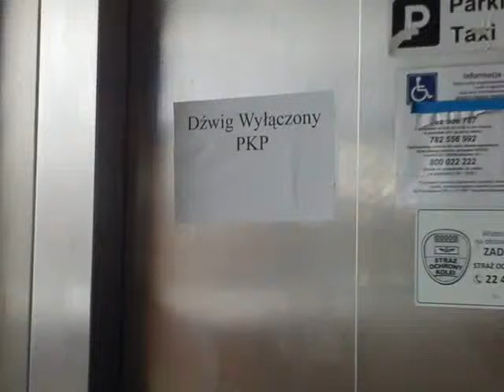Wyłączone windy na stacji: Kraków Główny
Prawie na wszystkich peronach dworca Kraków Główny, zostały wyłączone windy. Mam takie pytanie, po co kupowano takie windy skoro są wyłączone ? Jak widać w 0:28, winda stoi między 0 a 1 piętrem (parkingiem)